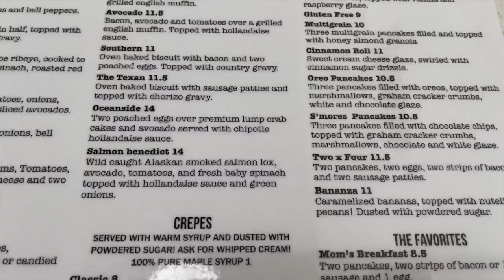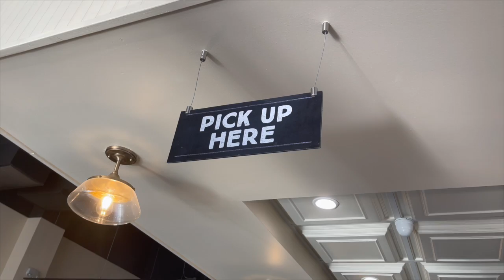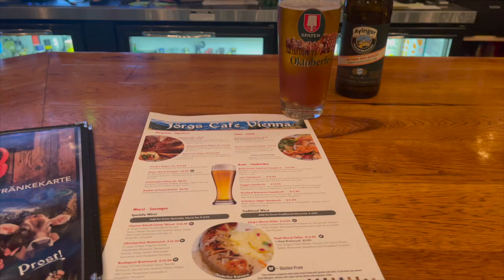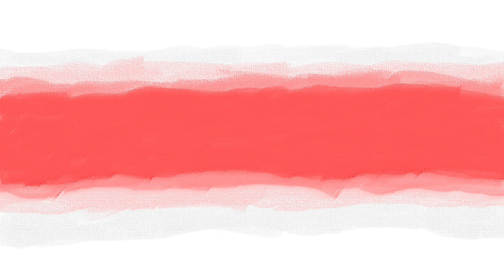Eating my Husbands UNHEALTHY Diet for 24 HOURS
In this video, I try a 24 hour food challenge

American Dream Nut Butter: TAYLORTOT

Outro music used is from a paid subscription service Epidemic Sounds. ||